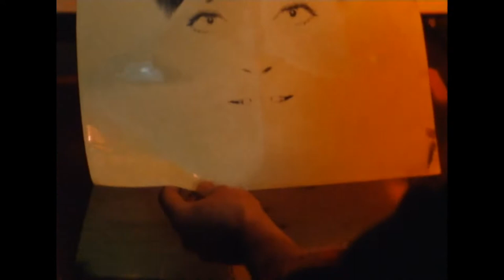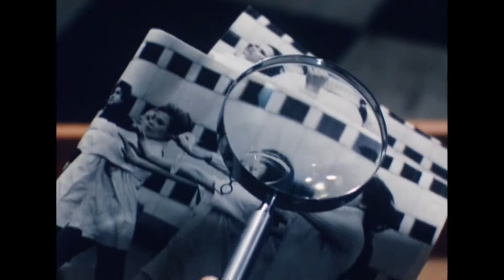Amicus - Les loups (Gad Prod)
An Green Vue Video Prod.
Music / Les Loups - Amicus (Original Mix).
Pics From the movie Anna (1967).
Director Pierre Koralnik
with  Anna Karina, Jean-Claude Brialy.